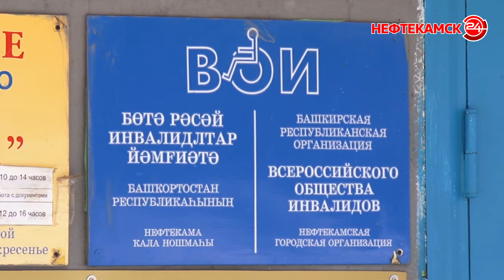Знакомство с новым председателем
Песнями, танцами и музыкой решили отметить сразу два праздника участники нефтекамского общества инвалидов. Встреча прошла в обновленном составе и в душевной обстановке ОПК «Октавы». Марина Медвинская продолжит тему.